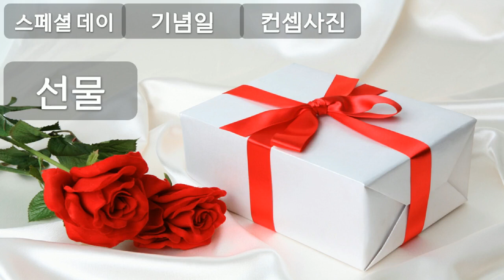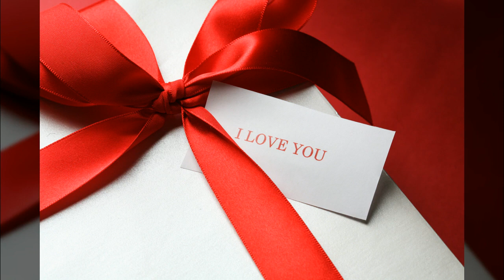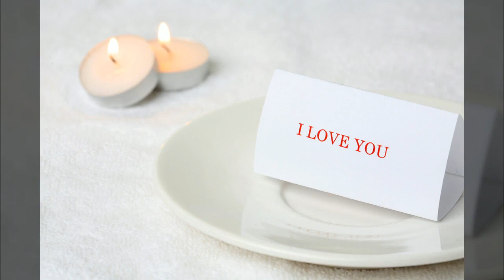국경일, 기념일 등 특별한 날, 선물, 스페셜데이, 기념일, 컨셉사진, 공유마당, 아사달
1만개 이상의 다양한 컨텐츠들을 목록별로 구분하여 재생목록에 정리하였습니다.